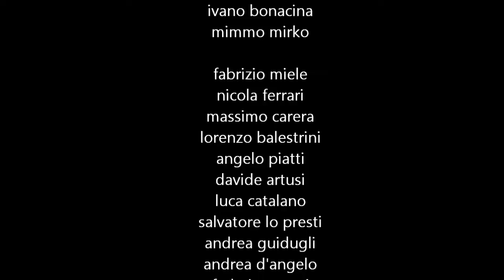la stagione perfettA.wmv